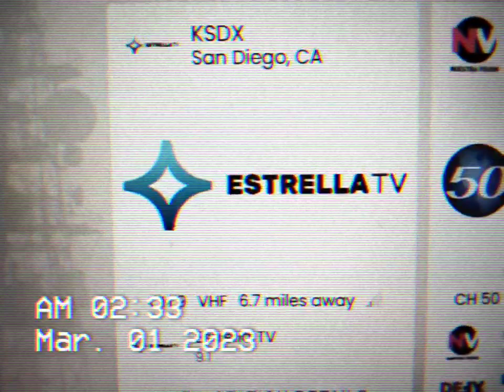ESTRELLA TV EL CAJON CA